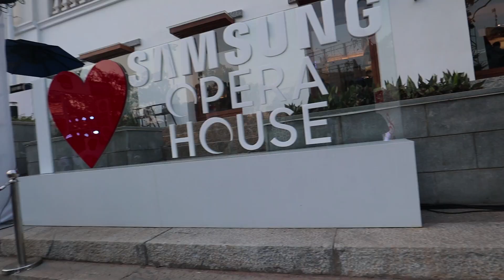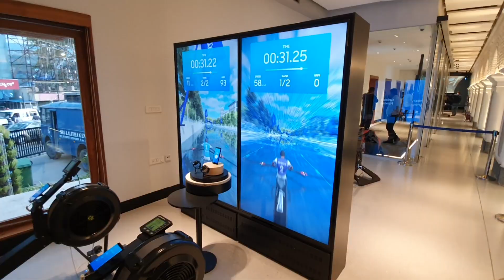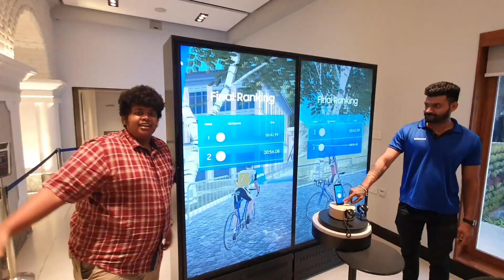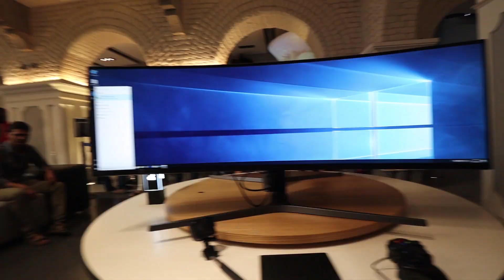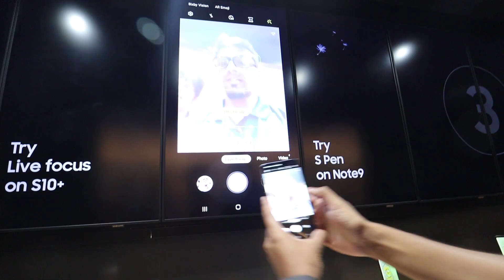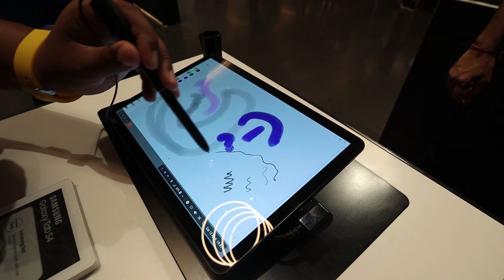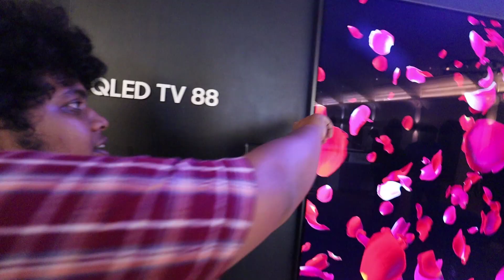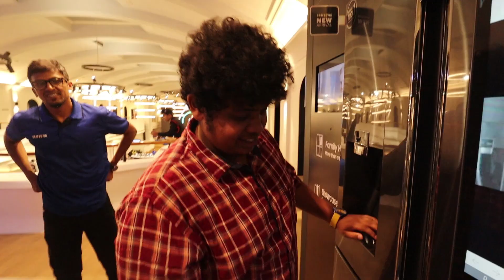World's Biggest Samsung store explored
Samsung Electronics Co Ltd opened its biggest mobile store in the world in Bengaluru as it tries to take pole position in the world's second-biggest smartphone market amid fierce competition from Chinese brands.